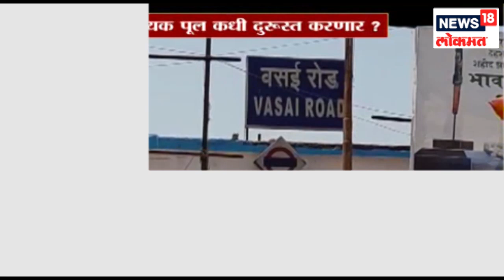Vasai: रेल्वे प्रशासन दुर्घटनेची वाट पाहतंय,पुलांच प्लास्टर गाळून पडलं | SAKAALCHYA BAATMYA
Vasai: रेल्वे प्रशासन दुर्घटनेची वाट पाहतंय,पुलांच प्लास्टर गाळून पडलं